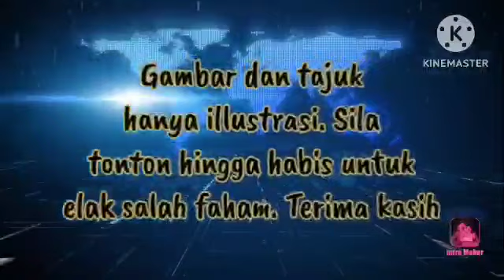KRONI² MAHATHIR MULAI CACING KEPANASAN!! MASING² TERIMA SURAT CINTA MAHKAMAH!!